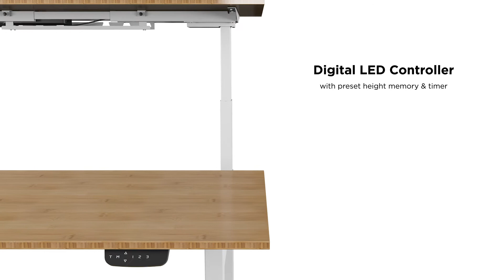How Good is the Allcam EDF14Q Back-to-back Electric Sit-stand Desks?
Many modern office features these back-to-back double desks instead of individual desks. Should you consider Allcam back-to-back sit-stand desks for your office? Yes if safety and easy maintenance is your top priority. Allcam EDF14Q quad-motor standing desks feature very sensitive anti-collision sensors, built in privacy screen brackets, and 5-year warranty. Your colleagues will thank you for the healthy and productive workplace.